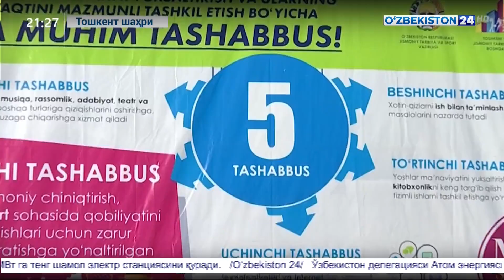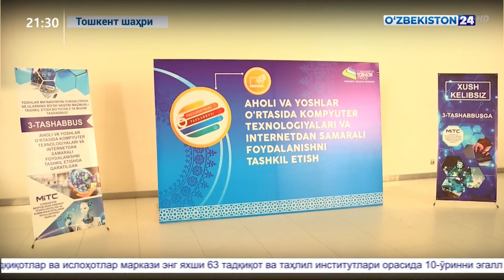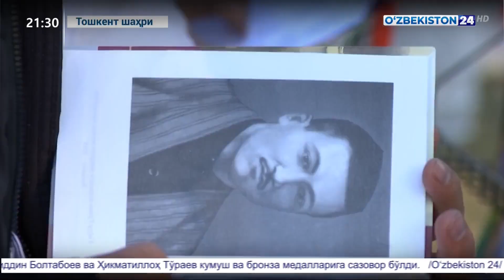Ботаника боғида Ёшлар форуми